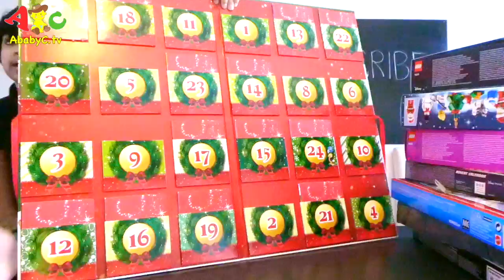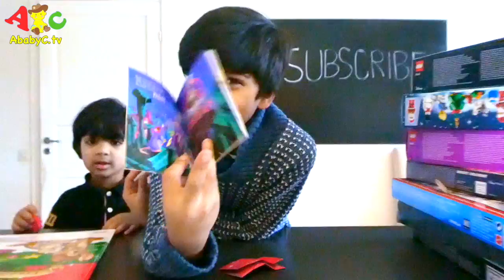ADVENT CALENDAR UNBOXING DAY 12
Wali Rumi and Toys